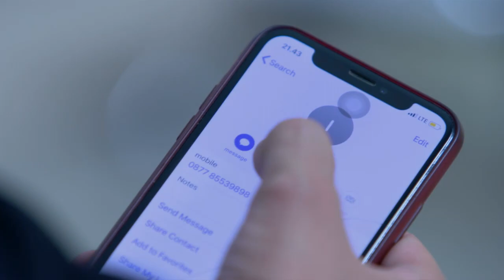CAHAYA TERINDAH - Lagi-Lagi Vitta Dan Merry Bertengkar [08 Agustus 2019]